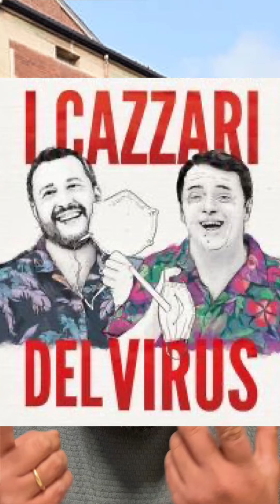ASTI: Scuola Brofferio e La scarsa sicurezza pubblica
Pro Copio nuovamente sul piede di “Guerra “,

Il tema affrontato nel video è la mancanza di sicurezza pubblica e il problema dei parcheggi abusivi vicino alla Scuola Brofferio ad Asti. La video segnalazione sottolinea la preoccupazione dei residenti e dei genitori degli studenti per la situazione caotica durante gli orari di entrata e uscita, con genitori che parcheggiano illegalmente e creano un ambiente pericoloso. Si fa notare che la scuola si trova vicino alla questura di Asti, ma sembra che gli agenti non facciano nulla per risolvere il problema. Si critica anche l'inerzia dei vigili urbani e si chiede un intervento immediato da parte delle forze dell'ordine e degli assessori responsabili. Si sottolinea inoltre che la situazione è particolarmente problematica per le persone disabili, che trovano ostacoli all'accessibilità e alla libertà di movimento a causa dei parcheggi abusivi. Pro Copio conclude esortando gli assessori Morra e Giacomini a prendere provvedimenti e a dimostrare che sono al servizio dei cittadini e della loro sicurezza.